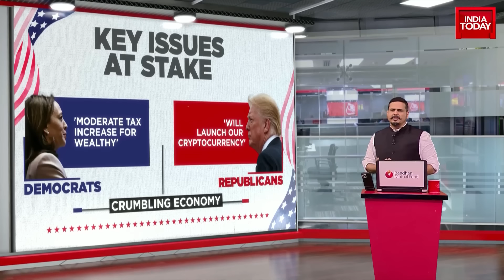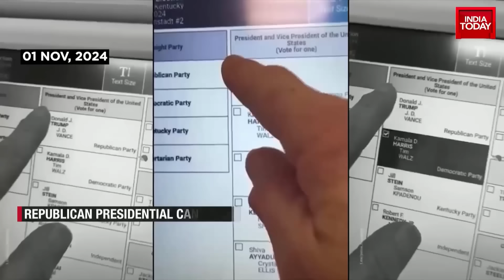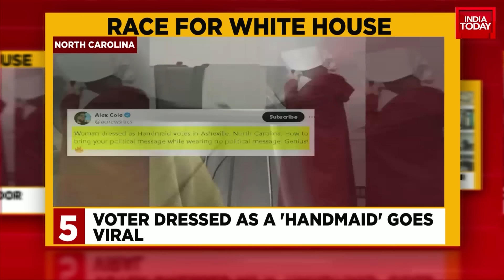5ive Live with Shiv Aroor: Trump vs Kamala - US Polls Open, Swing States Crucial | India Today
Polling has begun in the United States to decide between Kamala Harris and Donald Trump for the presidency. The race is tight, with swing states like Pennsylvania and Michigan playing a crucial role. Both candidates have campaigned heavily in these battleground states. Key issues include the economy, immigration, and abortion rights. Trump has raised concerns about election fraud, while Harris urges voters to trust the system. The outcome could lead to a historic presidency for either candidate. In Canada, over a thousand members of the Hindu community protested in Brampton and Surrey against recent attacks on Hindu temples by Khalistani groups. The protests demanded safety and accountability from the Canadian government. Meanwhile, in the United States, tensions rise as Donald Trump prepares for Election Day amidst expected protests and heightened security in Florida, Washington, D.C., and New York. Early mail-in votes show a significant lead for Republicans, but swing states remain crucial in determining the final outcome.